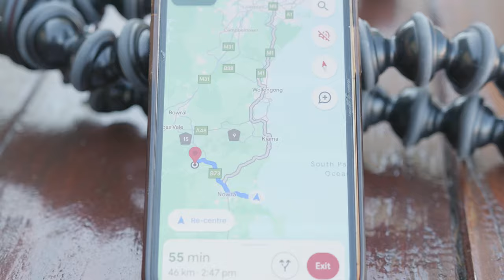Camping at Kangaroo Valley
Location -  Bendeela recreation area

Distance- About 2:30 hr drive from Sydney.

Facilities...
-Camping
-Canoe launching point
-Drinking water
-Portable toilet dump point
-Parking
-Shower?? There is a long river there. NW about that.

Activity to do...
-Fishing
-Swimming
-Canoe in Lake Yarrunga
-Look out wombats
-Picnic

Gear-
Gopro 11, Lumix s5IIx , Smallrig Wireless Microphone